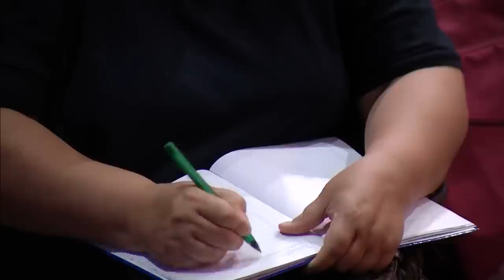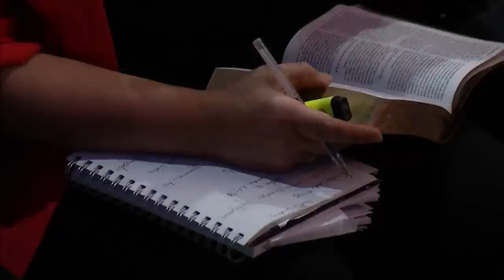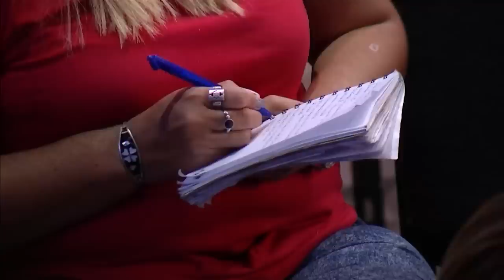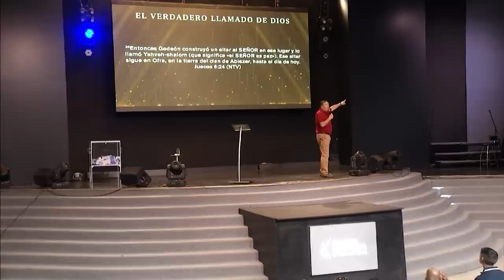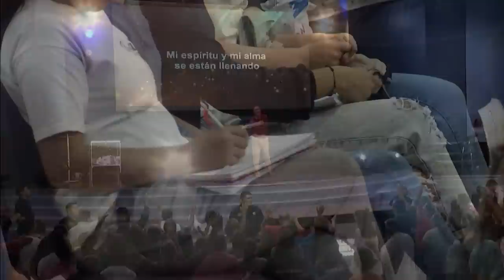MARATON DE PREDICAS DEL PASTOR JORGE LEDESMA